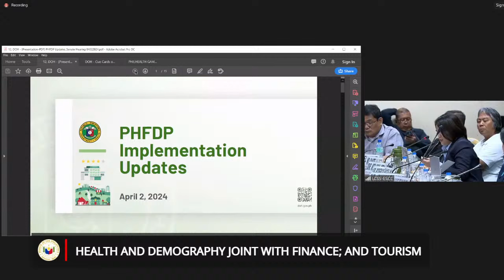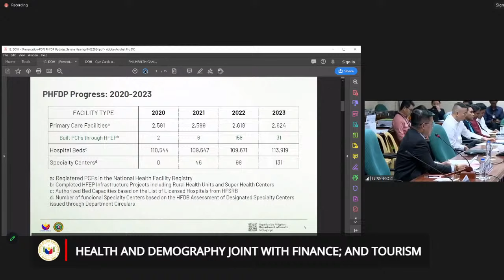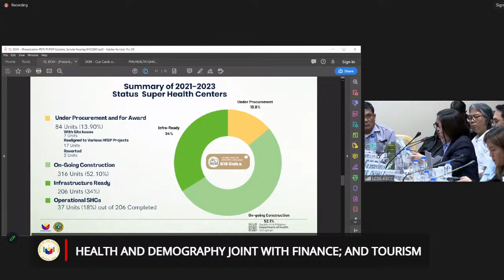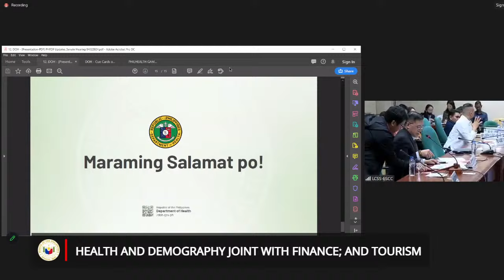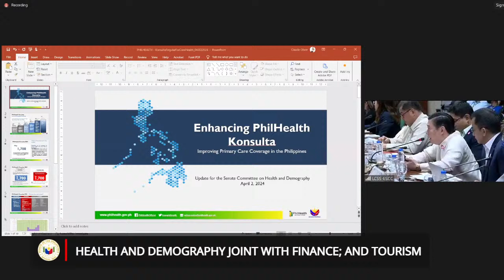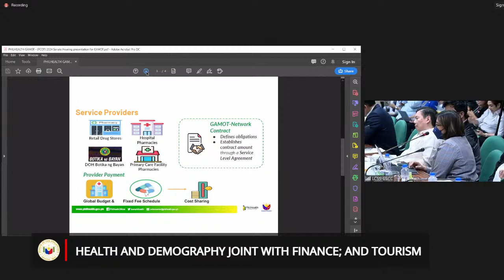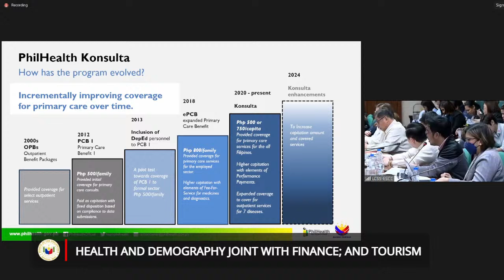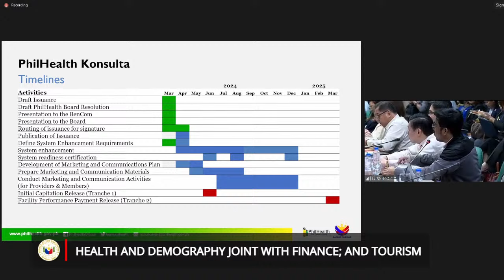Committee on Health and Demography (April 2, 2024)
Agenda: Establishment/Upgrading/Conversion/Renaming of Hospitals

H. No. 8214 – Lucena City Hospital (Quezon) (By: Reps. Suarez, Marcos, and F.M. Romualdez)

H. No. 8426 – Bataan General Hospital and Medical Center (Balanga, Bataan) (By: Reps. A. Garcia, M.A. Garcia, Gato, et al.)

H. No. 8483 - Northern Tagalog Regional Hospital (Montalban, Rizal) (By: Reps. J.F.F. Nograles and J.J. Romualdo)

H. No. 8484 - Bangui District Hospital (Bangui, Ilocos Norte) (By: Reps. F.A. Marcos, Atayde, Tan-Tambut, et al.)

H. No. 8491 - Dr. Catalino Gallego Nava Provincial Hospital (Jordan, Guimaras) (By Rep. Nava)

H. No. 8492 – Victorias City General Hospital (Victorias, Negros Occidental) (By: Rep. Benitez)

H. No. 8494 – Teodoro B. Galagar District Hospital (Jagna, Bohol) (By: Reps. Tutor, Gato, Advincula, et al.)

H. No. 8970 – Cong. Simeon G. Toribio Memorial Hospital (Carmen, Bohol) (By: Reps. Tutor, Gato, Advincula, et al.)

S. No. 2431 and H. No. 9335 – Basilan Medical Center (Isabela, Basilan) (By: Sen. Padilla and Reps. Hataman, Gato, Advincula, et al.)

H. No. 9556 – St. Bernadette Children and Maternity Hospital (San Jose Del Monte, Bulacan) (By: Rep. Robes)

H. No. 9623 – Laguna Regional Hospital (Bay, Laguna) (By: Reps. Mariano-Hernandez, Mercado-Revilla, and Agarao)

H. No. 9624 – San Jose City (Dr. Eleuterio R. Violago) Mother and Child General Hospital (San Jose, Nueva Ecija) (By: Reps. Violago, Miguel, Advincula, et al.)

H. No. 9656 – Zamboanga Regional Medical Center (By: Rep. Dalipe)

H. No. 9720 – MIMAROPA Regional Hospital (Calapan, Oriental Mindoro) (By: Reps. Panaligan, Umali, Magsino, et al.)

P. S. Res. No. 937 – Medical Facilities and Health Professionals In Prime Tourist Spots (By: Sen. Zubiri)

Motu Proprio inquiry on the implementation of the Philippine Health Facility Development Plan (PHFDP) 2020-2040

P. S. Res. No. 897 – Universal Health Care Act (By: Sen. Tulfo)

P. S. Resolution No. 467 – Bullying in the Hospital Hierarchy (By: Sen. Tulfo)

The Committees will look into the following:

1. Payment of the Health Emergency Allowance (HEA)

2. Implementation of the Malasakit Centers Act

3. PhilHealth Konsulta Program